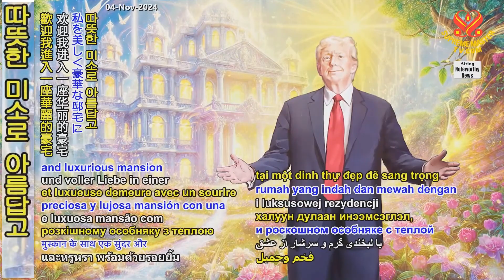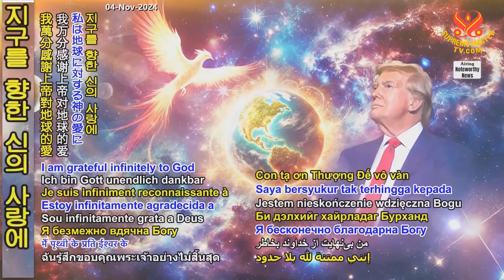평화와 축복을 가져올 트럼프 대통령 ~ 민차우, 지아캉 [Inner Visions] President Trump, Who Will Bring Peace and Blessings